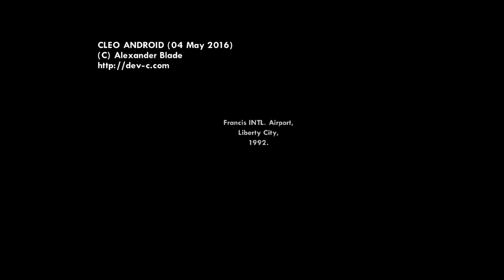I'm first time entering this city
Archer tower in minecraft

Top 3 rare bikes for minecraft

MC Stan Minecraft Pixel art